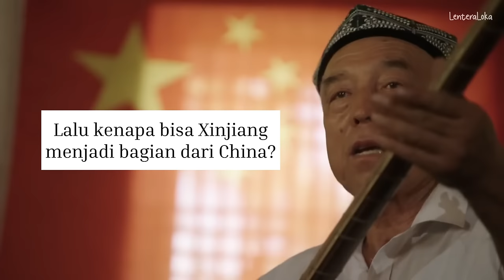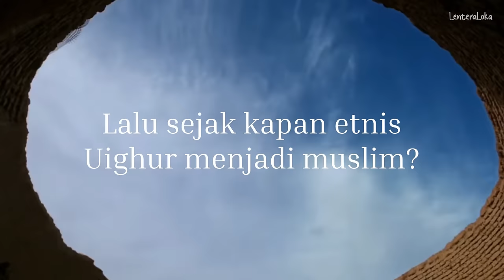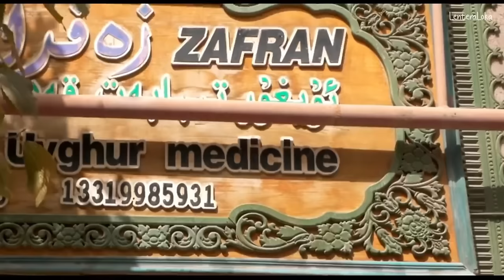Xinjiang: Provinsi di China tapi Lebih Mirip Turki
Xinjiang atau nama resminya adalah Xinjiang Uyghur Autonomous Region (XUAR), adalah sebuah kawasan di jantung Asia Tengah. Xinjiang menjadi provinsi dengan populasi Muslim terbanyak di China, yg tidak lain adalah etnis uighur.

Secara geografis, Xinjiang lebih dekat dengan negara-negara Asia Tengah dengan garis batas Mongolia dan Rusia (Utara), Kazakhstan, Kirgistan, dan Tajikistan (Barat), Pakistan, India, dan Tibet (selatan).

Ditambah dengan bahasa Uighur yang masih serumpun dengan bahasa Turki, tidak heran jika provinsi Xinjiang itu tidak 'berasa' China karena budaya serta adat istiadat yg lebih kental pengaruh dari negara negara asia tengah seperti Tajikistan, Kazakistan dan Kirgiztan, serta secara agama merupakan mayoritas Muslim.